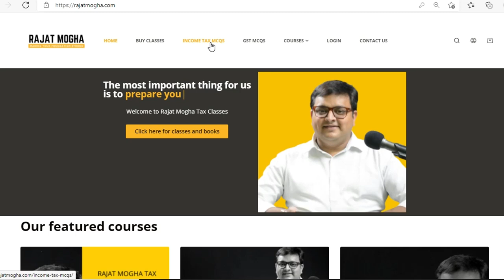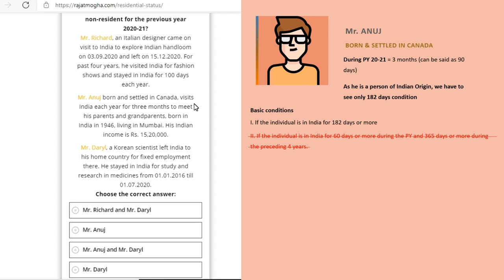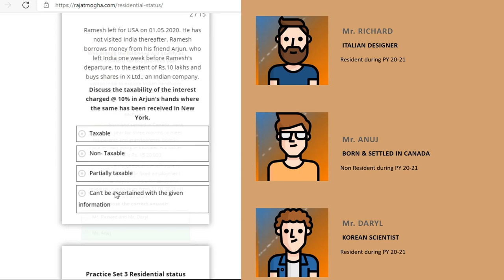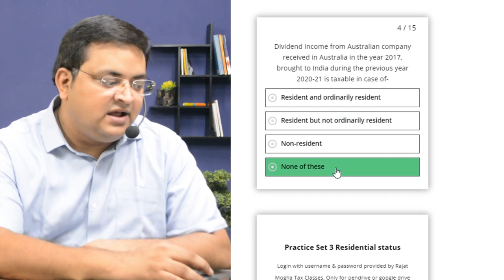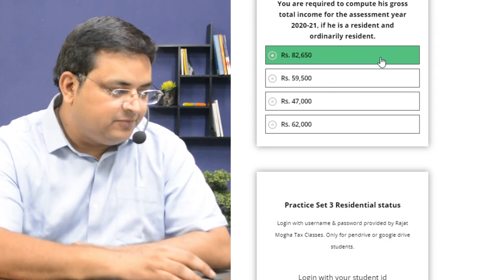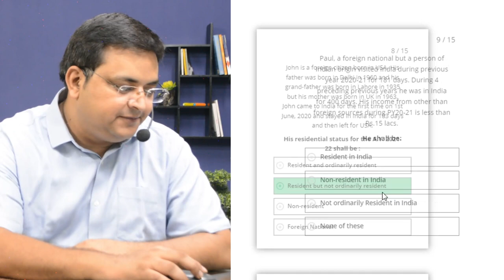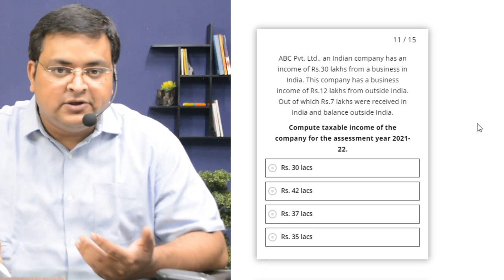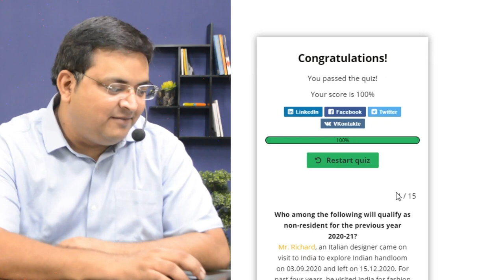Important MCQs of residential status